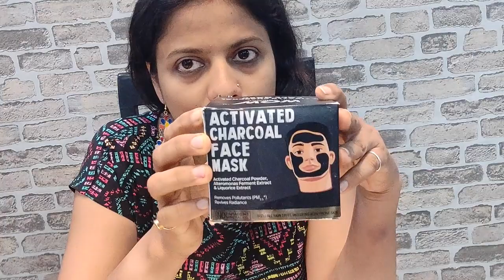WOW ACTIVATED CHARCOAL FACE MASK DEMO & REVIEW (LIVE RESULT)